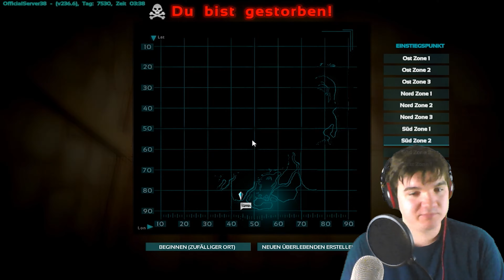Let's Play ARK Survival Evolved Part 1 ARK